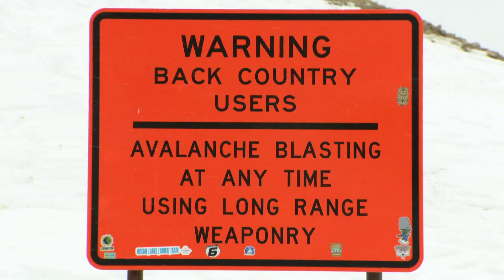Weak snowpack leading to avalanches across Colorado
February's conditions with very little snow created weak snowpack. With fresh snow in March, the weak layer is close to the surface and easily triggered.

9NEWS (KUSA) is located in Denver, Colorado.